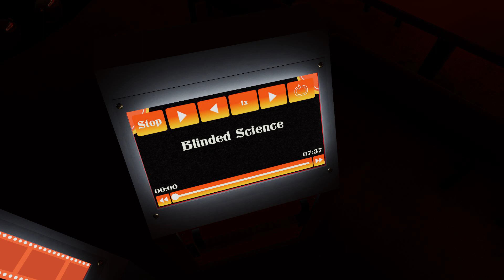Faz Anim : Blinded science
Once again better say something here & not leave this blank and all like that there
1. Still learning to use the software, but making progress on it, helps if I'm more awake then not
2. Writing down the key-binds helps with using the program a lot with what key does what
3. Once again picked a song from 1983 for REASONS (tm)
4. Words fit in with the ongoing theme of robots "SCIENCE !" yelled randomly like
5. I've been looking through my CD's to find songs from 1983, I do have a large selection